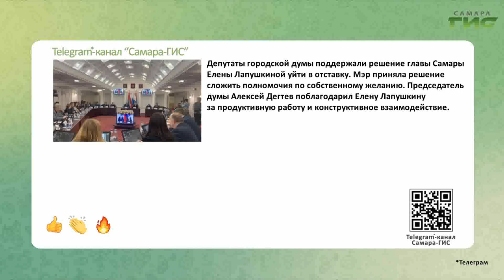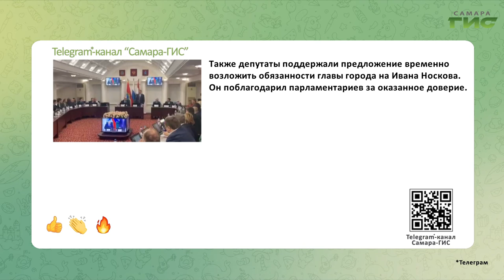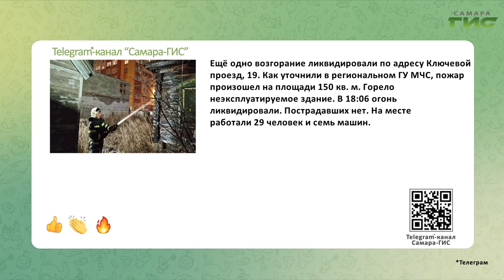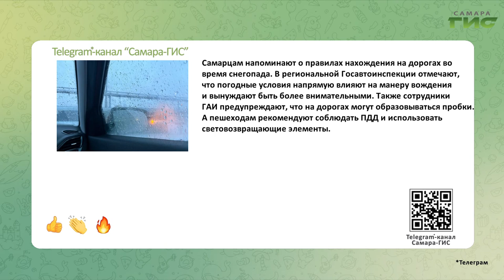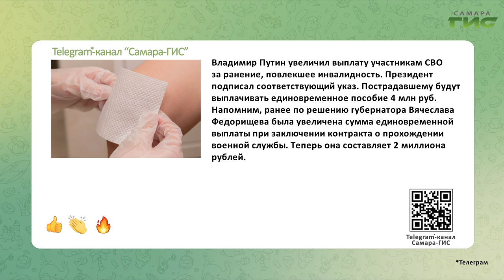Telegram-канал "Самара-ГИС": быстрые новости